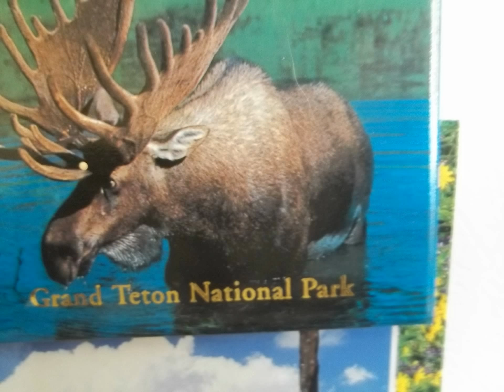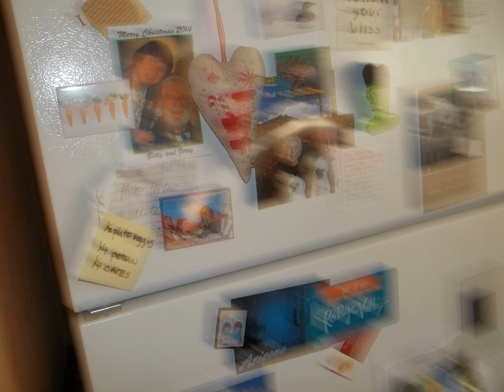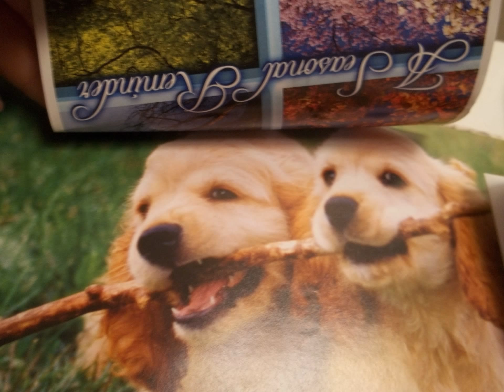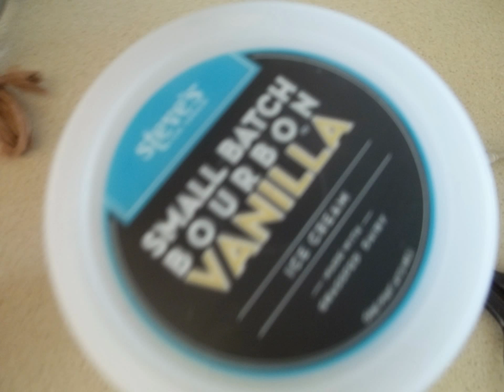My Photography 6.1.2016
Took some pics 2day ;;;;)))